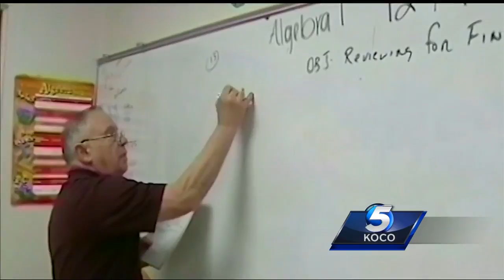How you can help Oklahoma teachers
Budget cuts are affecting the classrooms. We reported that Oklahoma officially has the lowest teacher pay average in the nation. When you hear all of these negative statistics, you might think, what can I do? Oklahomans for Teachers is here to connect you with teachers in need.